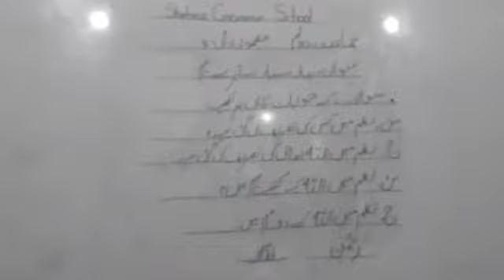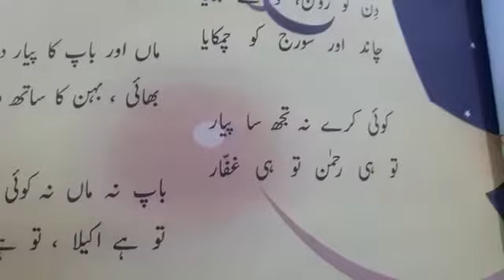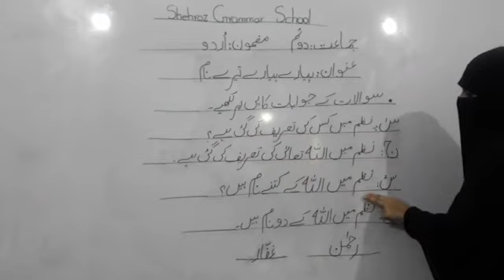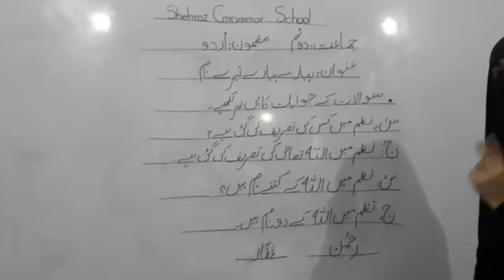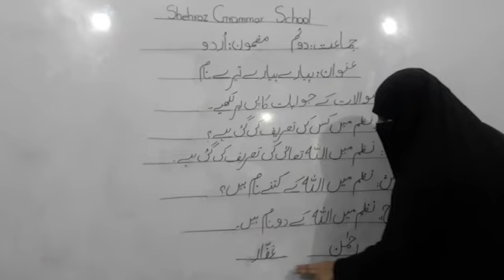Class two :subject urdu :topic piyaray piyaray teray naam chapter #1